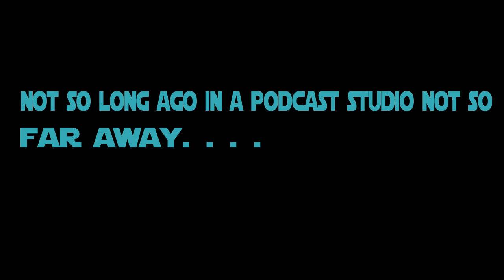The Mandalorian S2 EP2 CH 10 THE PASSENGER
Welcome back Star Wars fans to The Mandalorian review of Season 2 Episode 2 Chapter 10 The Passenger or better title a series of unfortunate events for Mando or Mando needs a nap. LOL We would be honored if you would join us.